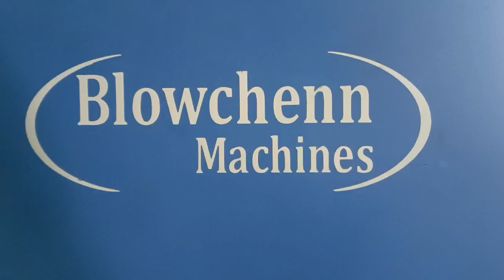2L,1C - 17MM to 53MM Blowchenn Machines Automatic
We strive to be at the forefront of technological advancements in our industry and to make a positive impact on society.